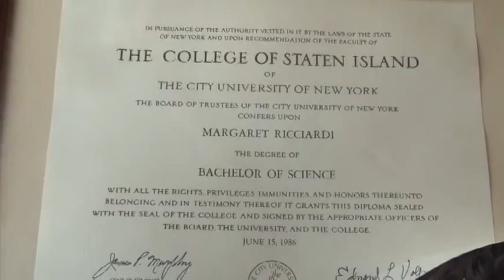Margaret Ricciardi - Centenarian Celebrates Birthday with Solo Exhibition at Manhattan Gallery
Margaret Ricciardi, the College of Staten Island's (CSI) oldest active alumna will celebrate her 100th birthday this month with a retrospective solo exhibition of her painting and sculpture at the National Arts Club in Manhattan. The exhibition, organized and curated by Marianne Weil, Assistant Professor of Sculpture at The City University of New York's College of Staten Island, will run from March 31 to April 12, 2014.

Margaret Ricciardi was born in Brooklyn on March 8, 1914 to Guiseppe Della Badia and Filomena Maffucci, both immigrants from Calitri, Italy. Together with her husband Frank, they established a shoe service business that became a landmark to thousands of daily commuters in the Staten Island Ferry terminal. Margaret showcased her artistic flair when, as business expanded, she sold designer shoes, handbags, and accessories.

At the age of 67, Margaret enrolled in classes at CSI. After Frank passed away in 1983, she attended the College's Studio Art program full-time. She received her Bachelor's degree in 1986. Her passion for art and sculpture classes at CSI has continued for the past 32 years, and she has earned the distinction of the College's longest continuous student.

During this time, with her passion and artistic skill reaching new heights, she studied at the Lorenzo de Medici Art Institute in Florence, Italy. At the age of 84, she returned to Florence for another six-week course.

Honoring her Italian heritage and her husband, Margaret established the Margaret and Frank Riccciardi Scholarship fund at CSI. With her support, students travel to Florence Italy, experiencing international education as she did years before. Margaret also provides an annual award to a graduating Studio Art major.

"Ricciardi combines classical elements with an expressionist's palette," notes Professor Weil when discussing the exhibit. "Figurative marble pieces sit alongside canvases bright with vitality and movement. Evocative of Bonnard, these paintings convey Ricciardi's deep study of art history."

A reception for the artist at the National Arts Club's Gregg Gallery, 15 Gramercy Park South, NYC, is planned for Tuesday April 1 from 5:00 to 7;00 p.m. The exhibition includes over a dozen Ricciardi oil paintings and seven stone carvings created over a period of 30 years.

The exhibit is open Monday through Friday, March 31 to April 12, 2014, from 10:00 a.m. to 5:00 p.m. and by appointment by calling the National Arts Club at .

For more information about the artist and to view Ricciardi's work